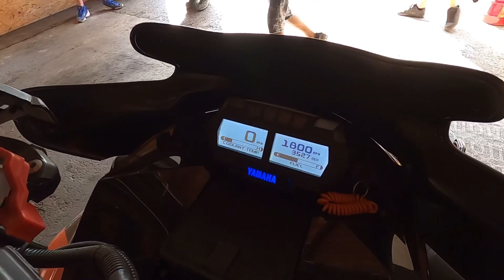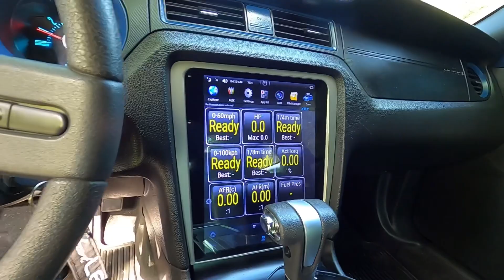MY TIME UP NORTH WITH THE MICHIGAN MAFIA!!! 😈😈😈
Musician: Jeff Kaale